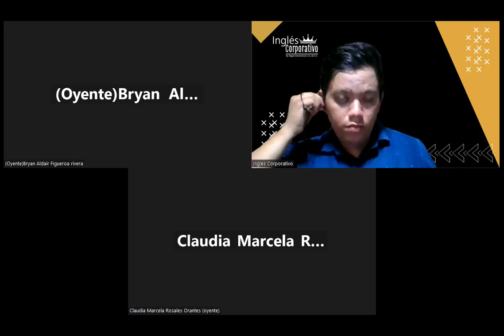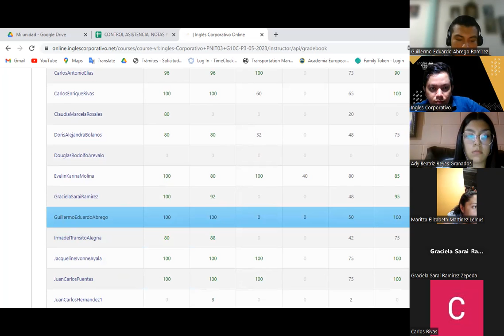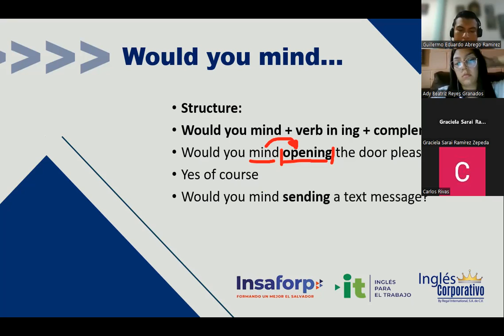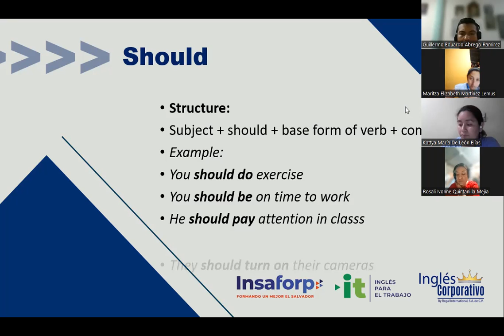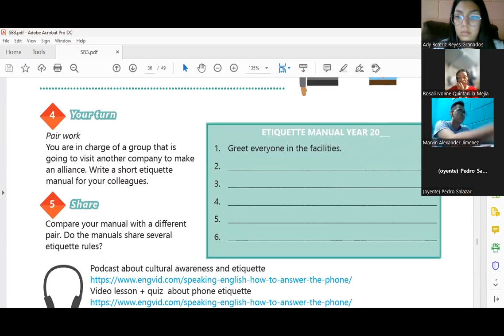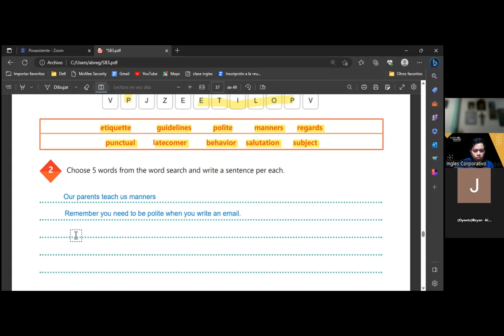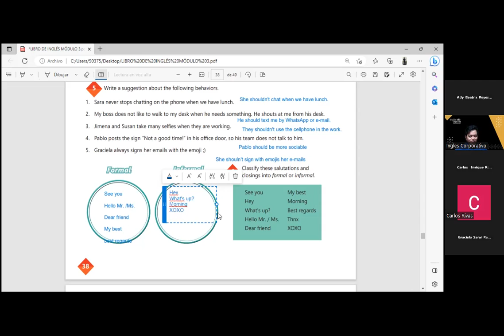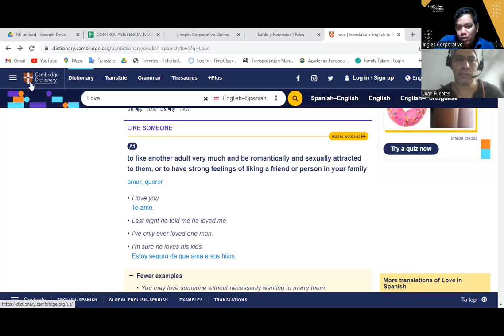Sesion 15 -25-05-2023 -29750-8048-0070/2023-Hernandez -Vocabulary practice